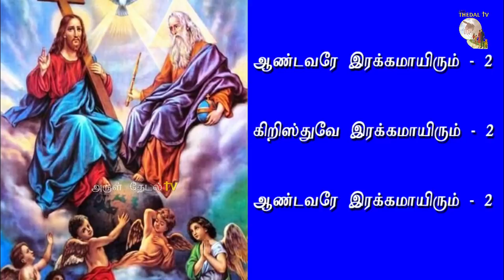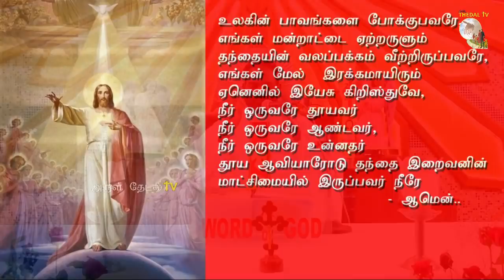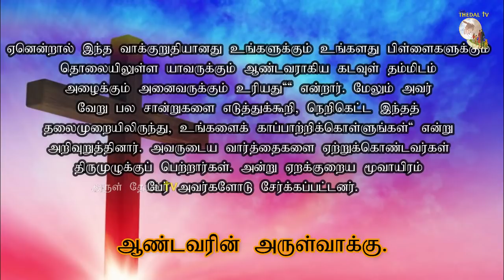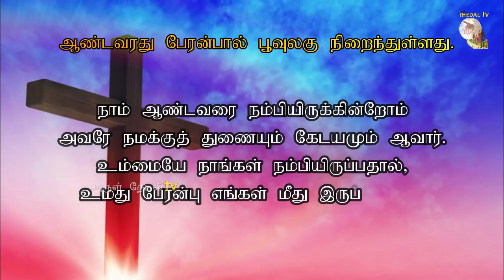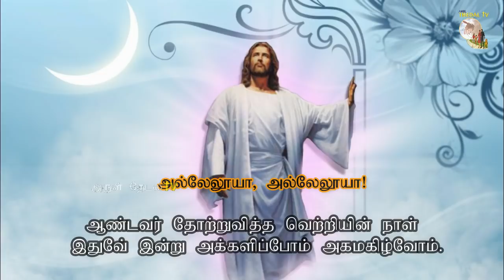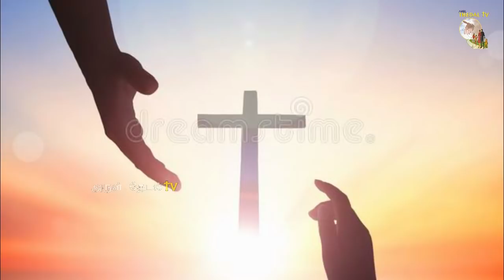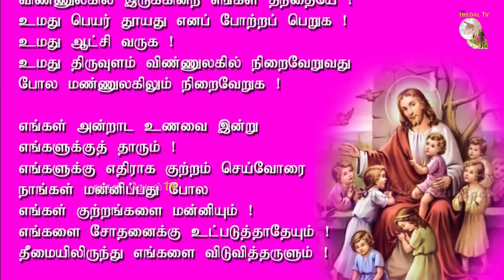06.04.2021| உயிர்ப்பின் காலம் - செவ்வாய் திருப்பலி|Catholic Tamil Mass Today |Arul Thedal|Fr Manuvel